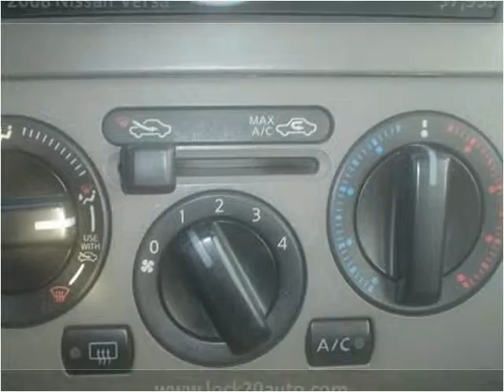2008 Nissan Versa Used Cars Newcomerstown OH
This 2008 Nissan Versa is available from Lock 20 Auto.